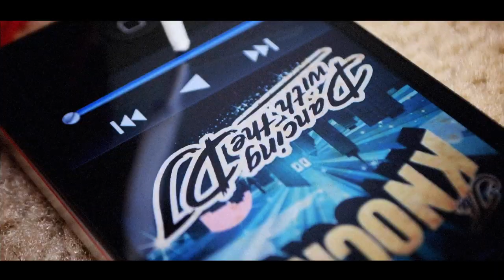Nike - Nike Have Sole Commercial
Ever wonder what happens when you leave your kicks alone for an extended period of time? This sneakerhead gets up, gets fresh, and head out the door, but the real party is in his room. As you'll see, his Nike sneakers definitely have sole.

Credits:
Project Name: Gatorade "Think Prime"
Film Location: Orlando, FL
Length: :60

Sound Design Company: GOD Inspired Designs
Music Designer: Ziarekenya Smith